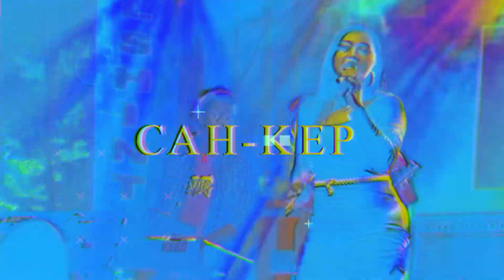PIKIR KERI - Pujiana | New Elshinta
HALAL BIHALAL CAH-KEP community    Kepulen, Sawahjoho - Warungasem - Batang, 1 Mei 2023